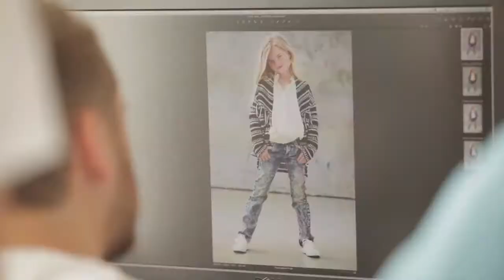Koton Kids Backstage